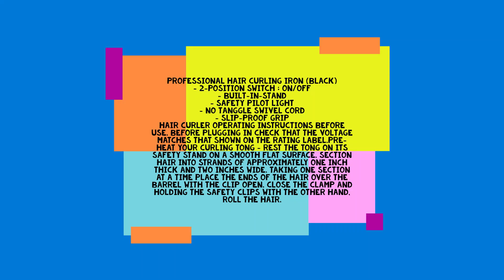Diptify 1343 HAIR CURLING IRON ROD FOR WOMEN (BLACK)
Hurry to get a discount of 11% at the time of checkout.

Professional Hair Curling Iron (Black)
- 2-Position Switch : ON/OFF
- Built-in-Stand
- Safety Pilot Light
- No tanggle swivel cord
- Slip-proof grip
Hair curler operating instructions before use. Before plugging in check that the voltage matches that shown on the rating label.
Pre-heat your curling tong - rest the tong on its safety stand on a smooth flat surface. Section hair into strands of approximately one inch thick and two inches wide. Taking one section at a time place the ends of the hair over the barrel with the clip open. Close the clamp and holding the safety clips with the other hand, roll the hair. Keep the sections of hair taut as you wind it around the hot barrel. Roll the curl as far as you wish, avoid touching the scalp with the hot barrel, as this can cause burning. Hold curl in place for approximately 20 seconds for light curls or just waves. To release curl wind about half a turn, push down on clamp, release lever. Gently withdraw barrel from the centre of the curl. When all curls have completely cooled your hair is now ready to be styled.
Get playful with fun curls with Hair Curler. Easy and hassle free to use, the curler has chrome plates with ceramic coating. You can create free flowing curls by just wrapping your hair around the barrel and tightly holding it with the clamp. It also has 360° swivel cord that rotates conveniently and prevents unnecessary tangles.
Create Your Own Style
Lustrous twisted curls
Messy Topknot
Side swept braided low ponytail